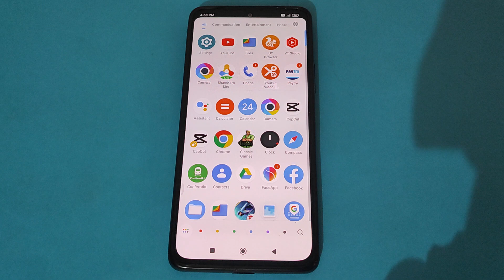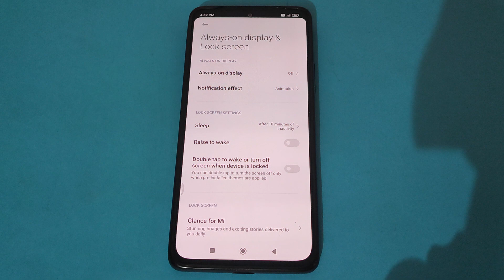How to off Raise to wake in poco C50 mobile setting